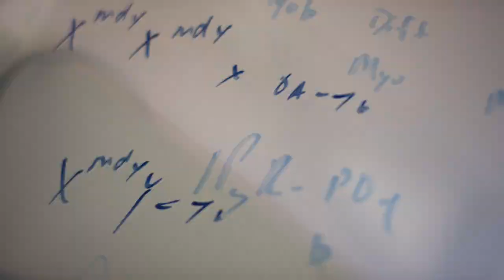Undeniably Kent State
See why our future is so bright! for more information.